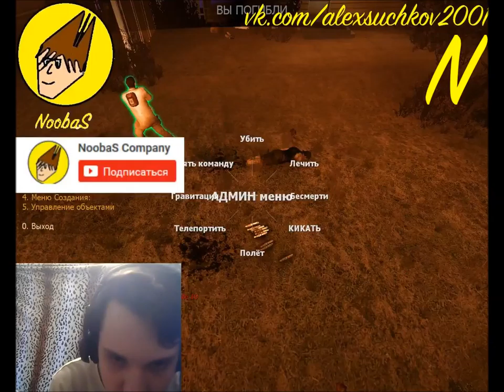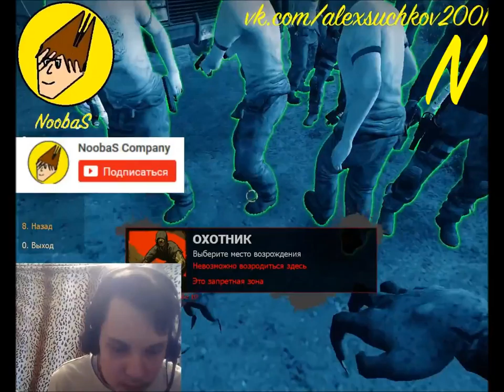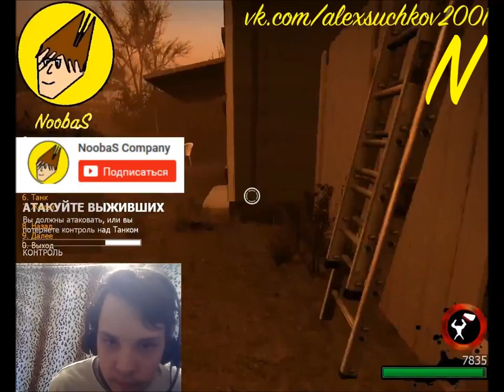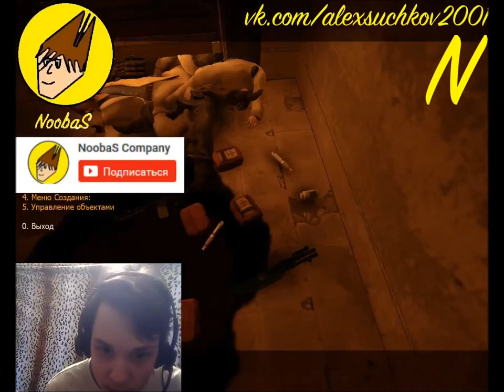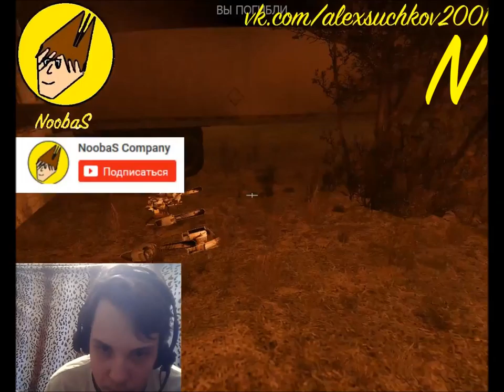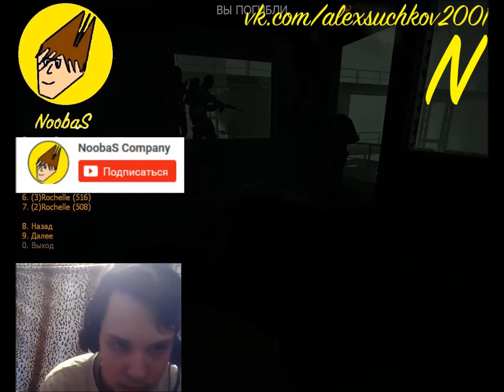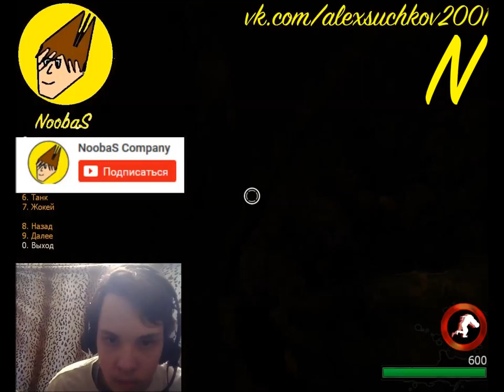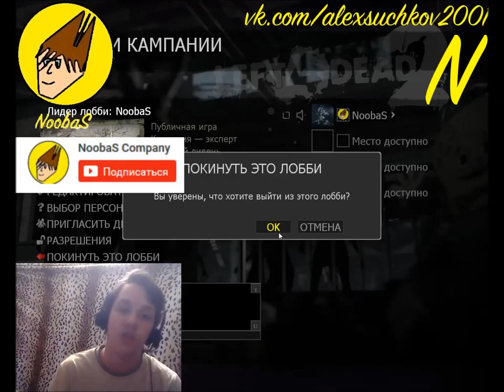NoobaS:Left 4 Dead 2 За Заражённых 06.04.2017